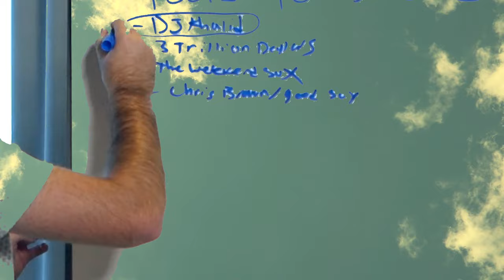THE BLANK AGAINS - Atlantic (Video)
Yann Lu : vocals, guitars
Jérôme Van Den Broeck : guitars, synths and backing vocals
David Van Den Broeck : synths, vocoder
Nicolas Denis : tambourine and backing vocals
Jérôme Roosa : guitars

Produced by THE BLANK AGAINS with Nicolas Denis & Jérôme Roosa

Mixing and mastering : Jesse James Jr (Studio Apollon 13)

Most videos in the woods filmed by Jérôme VDB (filmed near Malmedy, Belgium).